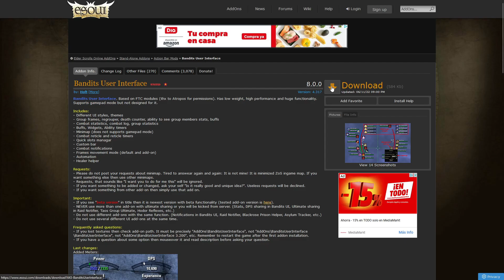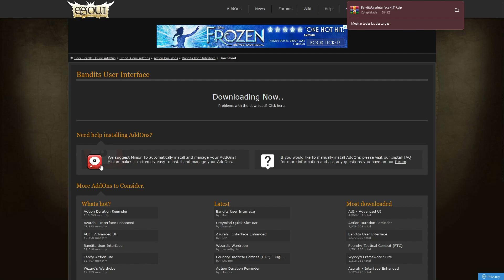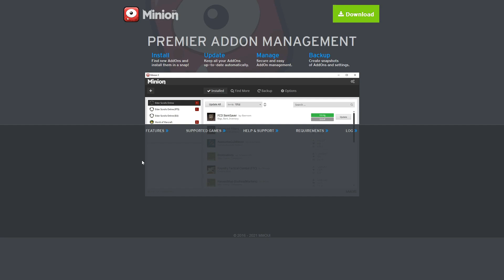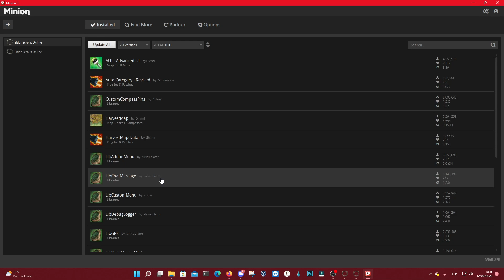The Elder Scrolls Online - Addons Recomendados para empezar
Estos días estuve subiendo algunas capturas de TESO o haciendo directo y me han preguntado por que mods tengo instalados. Así que decidí hacer un vídeo comentando algunos de los mods que más útiles me resultan a mi al menos a la hora de empezar con The Elder Scrolls Online.

Aquí os dejo un listado de pastebin con todos los mods que tengo instalados en estos momentos.

🐦 Para estar atentos a las novedades del canal y otras chorradas que diga siempre podeis seguirme en Twitter

The Elder Scrolls Online es un MMORPG desarrollado por Zenimax online y distribuido por Zenimax Media que está disponible tanto para Playstation 4, Playstation 5, Xbox One, Xbox Series X|S como para PC, Mac y Stadia.

--- Contenido de Final Fantasy XIV ---